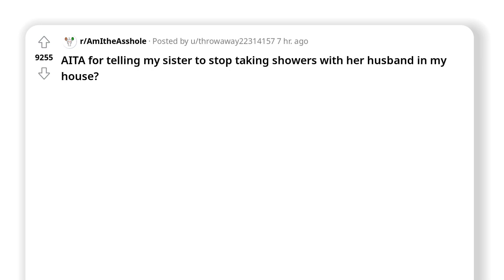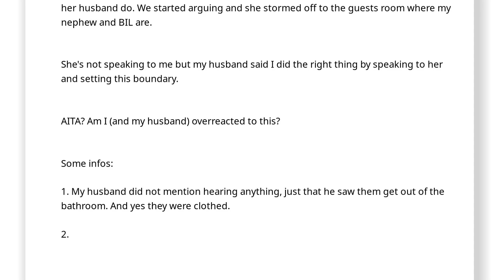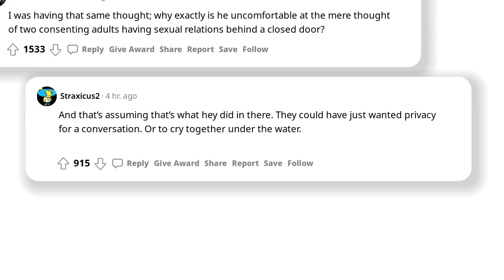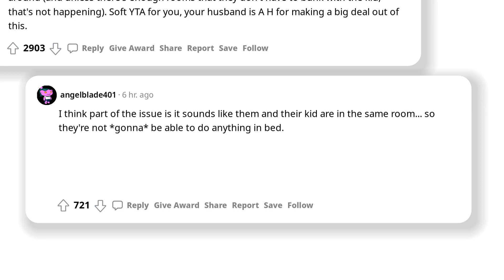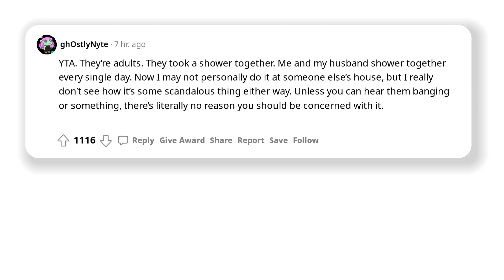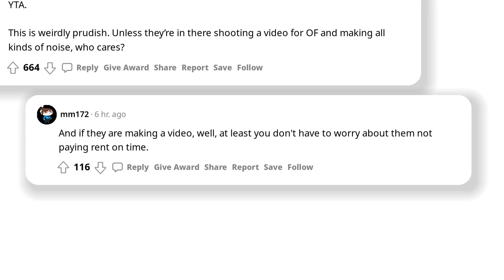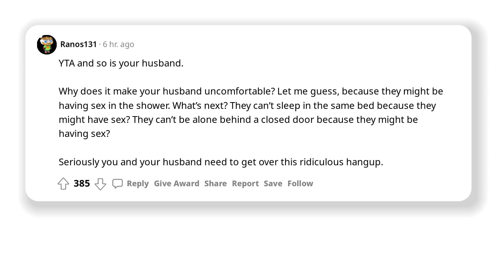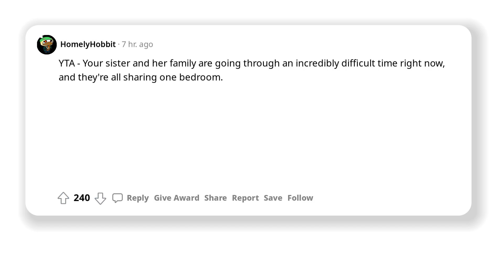Told my sister to stop SHOWERS with husband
AmITheAhole or AITA is a subreddit where people tell their stories from life so then other people can judge them to be an ahole or not to be.
Have fun listening to peoples opinions with this episode of AmITheAhole!
Subscibe if you want to see more!